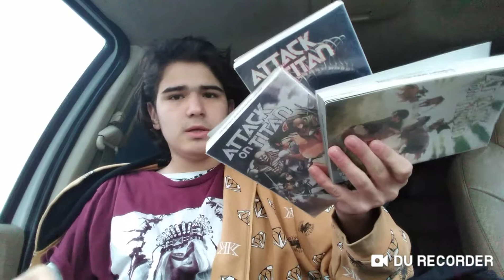TEN FUN FACTS ABOUT ME AKA THE NORDIC BEEBO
PS this is my first edit video